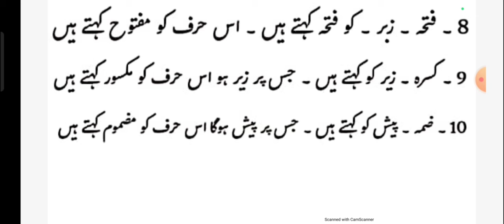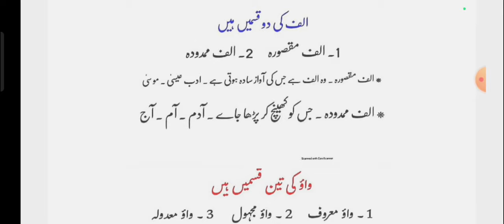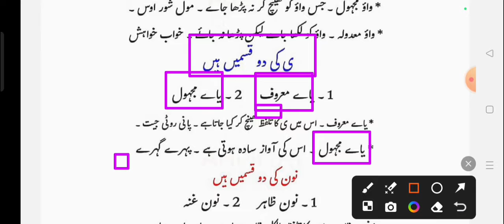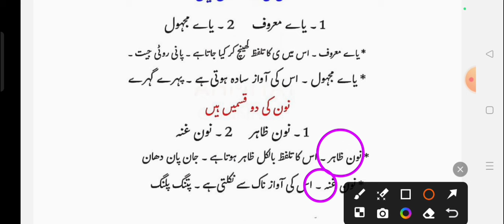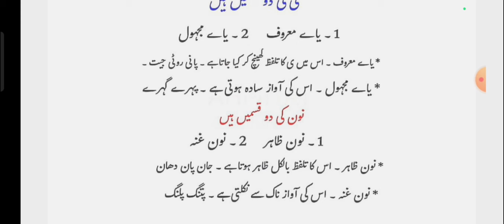सक्षमता परीक्षा 3.O | सक्षमता परीक्षा 2024 | Sachamta Pariksha Urdu Grammar All Question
सक्षमता परीक्षा में पूछे गए सवाल | 6 March 2024 को पूछे गए Objective प्रश्न | विशिष्ट शिक्षक

ऊर्दू सक्षमता परीक्षा 2024 | Sakchamta Paricha Urdu | Urdu Grammar | BPSC TRE 3.0 2024 | اردو قواعد

sakshamta pariksha 2024 urdu medium
sakshamta pariksha urdu question
bpsc urdu optional question paper
sakshamta pariksha urdu mein
sakshamta pariksha 2024 urdu
sakshamta pariksha urdu 2023
sakshamta pariksha ki taiyari
sakshamta pariksha 2024
bpsc 6 to 8 urdu syllabus
sakshamta pariksha urdu
urdu bpsc teacher
bpsc previous 10 year question paper pdf
bpsc urdu previous year question paper
bpsc urdu question paper
sakshamta pariksha urdu
bpsc urdu teacher
as urdu education
bpsc 6 to 8 urdu
urdu bpsc 1 to 5
sakshamta pariksha syllabus urdu
sakshamta pariksha 1 to 5 urdu